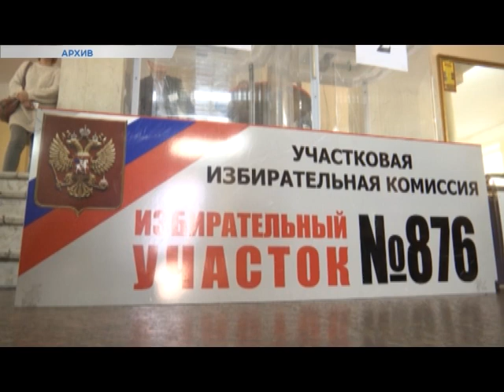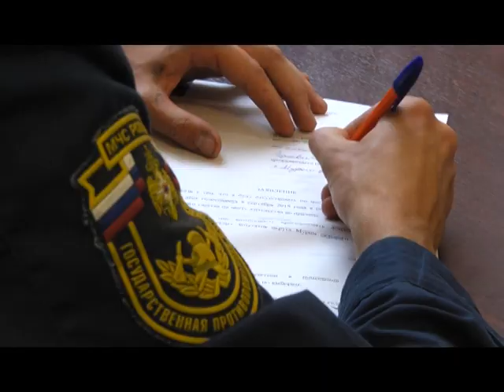8-го сентября - единый день голосования